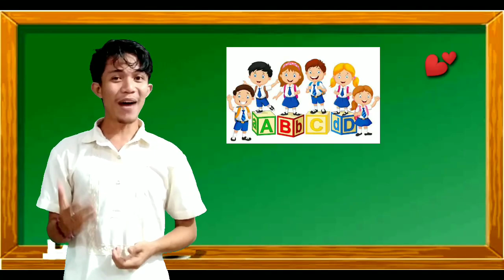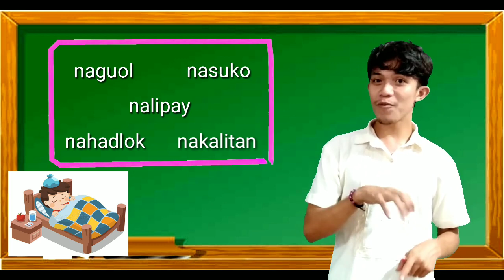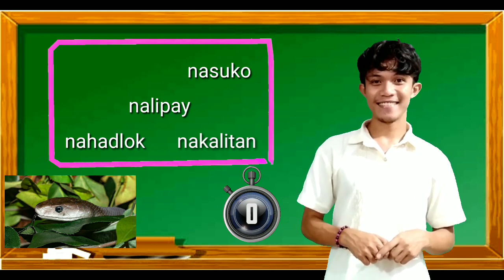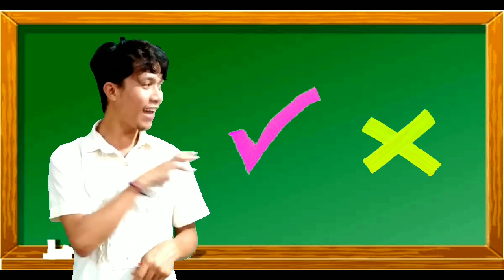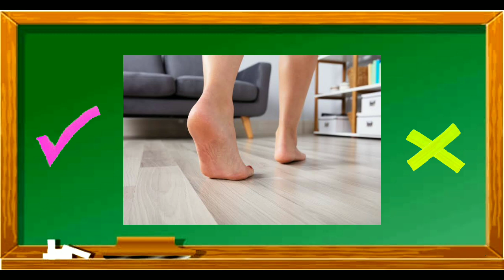Grade 2 - Pagpadayag sa Positibo nga Pagbati sa Husto nga Pamaagi - Week 7 & 8 HEALTH